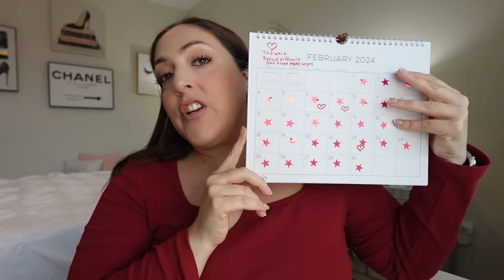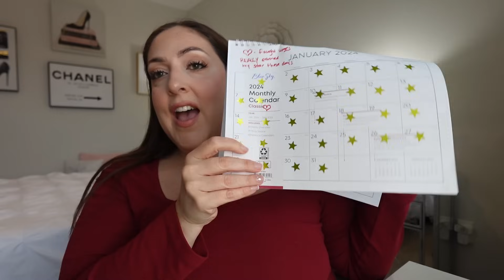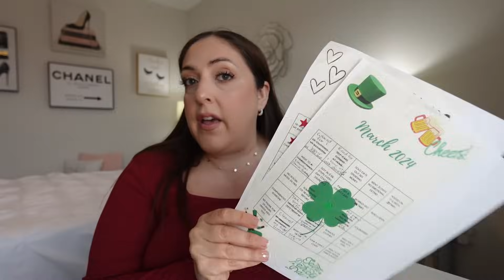MONTH 2 WEIGHT LOSS PROGRESS UPDATE & WHY I WAS SO SUCCESSFUL THIS MONTH | LOSING 180 POUNDS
MONTH 2 WEIGHT LOSS PROGRESS UPDATE & WHY I WAS SO SUCCESSFUL THIS MONTH | LOSING 180 POUNDS! Hey guys!! In today's video, MONTH 2 WEIGHT LOSS PROGRESS UPDATE & WHY I WAS SO SUCCESSFUL THIS MONTH | LOSING 180 POUNDS. I appreciate each and every one of my viewers and I love you guys so much! XOXO